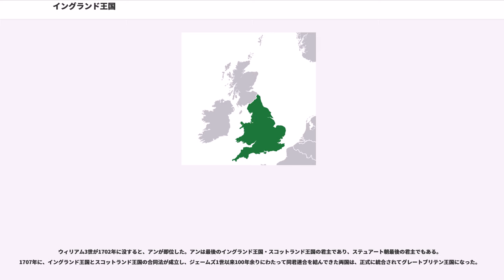イングランド王国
イングランド王国（イングランドおうこく、英語：Kingdom of England）は、927年のアングロ＝サクソン七王国の一つウェセックス王国の王アゼルスタンのイングランド全土統一から、1707年のスコットランド王国との合同まで存在した国家。ウェセックス王エグバートの825年のイングランド統一から最初のイングランド王と言われることが多いが、実際の称号はブレトワルダ（覇王）であった。

スコットランド王であったステュアート朝のジェームズ1世が1603年に王位を兼ねて以来、スコットランドとは同君連合の関係にあったが、アンの時代の1707年の合同法により、スコットランド王国と合同してグレートブリテン王国となった。

ウェセックス王国がイングランドの覇権を握り、アゼルスタンが927年にイングランド全土を統一して成立した。

デンマークのヴァイキングであるデーン人の侵入が活発で、1016年にエドマンド2世はデンマーク王国のクヌートと奮戦したが、エセックスので決定的な敗北を喫した。戦いの後に両王は和平交渉をし、エドマンドがウェセックスを、クヌートはテムズ川の北を領有することになった。この時同時に、どちらかが死んだ時は生きている方に領土を譲るという同意により、1016年にクヌートがイングランド王に即位し、征服王朝であるデーン朝（北海帝国）が成立した。

1042年にクヌートの息子カヌート3世が死去すると、エドマンド2世の異母弟エドワード懺悔王が即位してサクソン系の王朝が復活したが、最後のサクソン系の王ハロルド2世が1066年にヘイスティングズの戦いでノルマンディー公ギヨーム2世に敗れて戦死した。ギヨーム2世はウィリアム1世として即位し、ノルマン朝が成立した。

ヘンリー1世は娘のマティルダを後継者に指名したが、1135年に甥のスティーヴンがロンドン市民と自らの弟ウィンチェスター司教ヘンリーにカンタベリー大司教を説得させ、彼等の推戴を受けてイングランド王に即位した。その後、マティルダとの間で長く内戦が続いた（無政府時代）。最終的に、スティーヴンの終身王位の承認と引き換えにマティルダの息子のアンジュー伯アンリを養子に迎え、王位継承者とすることで両者は和解した。

協定の通り、1154年にアンリがヘンリー2世としてイングランド王位を継承し、プランタジネット朝が成立した。

ヘンリー2世はフランス王国の国王ルイ7世と対立しながらノルマンディー公位やアンジュー伯領を受け継ぎ、ルイ7世の王妃であったアリエノール・ダキテーヌと結婚して彼女の相続地であるアキテーヌ公領を支配下に入れた。しかし、ジョンの時に大陸領土を喪失し、アキテーヌの中心地であるガスコーニュのみが残った。アキテーヌは元々諸侯の力が強く、彼らは強力なフランス王より弱体化したイングランド王の支配を好んだためとされる。

エドワード1世は1276年以後ウェールズ公国に侵攻し、1282年にはウェールズ大公ルウェリンを滅ぼし、ウェールズ全域を征服した。そして1301年には王太子エドワード（後のエドワード2世）を新しいウェールズ大公（プリンス・オブ・ウェールズ）に封じた。以後、この称号はイングランド王太子に与えられるようになった。このようにして、ウェールズはイングランド王国の一部となった。

エドワード3世は、1328年にカペー朝の断絶を受けてフランス王に即位したヴァロワ朝のフィリップ6世に対して自身のフランス王位継承権を主張した。フィリップ6世はスコットランド王国と呼応して、1337年にアキテーヌ領没収を宣言し、ガスコーニュに軍を進めたため、エドワード3世はフランスに宣戦布告した。これにより百年戦争が開始された。1346年、ノルマンディーから上陸したイングランド軍はエドワード黒太子の活躍もあり、クレシーの戦いでフランス軍に大勝した。また、1356年にはポワティエの戦いでもフランス軍に勝利した。1360年には両国の和議が成立し、エドワード3世はフランス王位継承権を放棄する代わりにガスコーニュ、アキテーヌ、カレー、ポワトゥー、ギーヌなどの広大な領土を獲得した。

その後、シャルル5世の巻き返し、ペストの流行による国内の疲弊もあって、カレー、ボルドー、バイヨンヌを除いたフランス領土を失い、1375年のブリュージュ（ブルッヘ）の和議によってイングランド・フランスの戦争はいったん終結した。1376年に黒太子が、1377年にエドワード3世が亡くなった後...